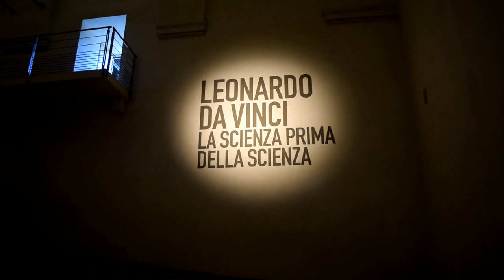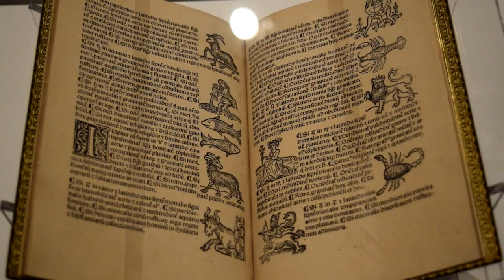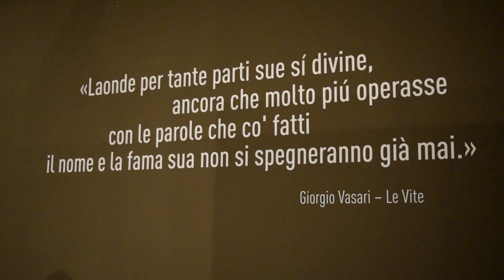MOSTRA "LEONARDO DA VINCI LA SCIENZA PRIMA DELLA SCIENZA" di Michele Porcaro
Servizio e montaggio di Michele Porcaro
Riprese di Pietro Clemente

In occasione delle celebrazioni per i cinquecento anni dalla morte di Leonardo da Vinci, le Scuderie del Quirinale insieme al Museo Nazionale della Scienza e della Tecnologia “Leonardo da Vinci” di Milano e alla Veneranda Biblioteca Ambrosiana di Milano presentano la mostra “Leonardo da Vinci. La scienza prima della scienza”: un percorso conoscitivo alla scoperta del Maestro toscano, raccontato nell’ambito della fitta trama di relazioni culturali e del dinamico contesto artistico che ha caratterizzato il periodo tra il ‘400 e il ‘500 italiano.

L’esposizione, visitabile dal 13 marzo al 30 giugno, è curata da Claudio Giorgione - curatore del Museo Nazionale della Scienza e della Tecnologia Leonardo da Vinci - e indaga l’opera vinciana attraverso oltre 200 opere tra cui preziosi disegni e manufatti orginali, modelli storici e manoscritti, tra cui l’unico libro con le sue annotazioni autografe